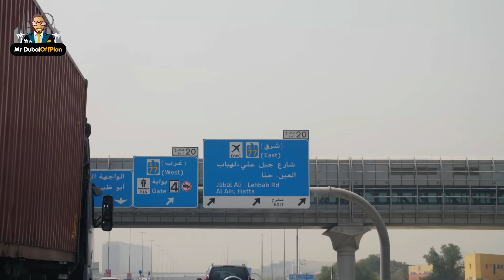2017 Nissan Patrol V6 Dubai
Follow me as I pick up a 2017 Nissan Patrol to cruise around in with my Clients!

Mr Dubai Offplan, or Mr. DO is a super hero real estate agent that Does DO whatever it takes to get the job done.  So if you want an Offplan Property in Dubai, Call Mr Dubai Offplan and he will make sure to set you up with a great investment!  Follow Mr DO’s VLOG to get a peak into the exciting life of a Dubai Real Estate Agent.  (caution advised).  Mr. DO is passionate about Developers like Emaar, Dubai Properties, Meraas, Dubai South, Danube and Azizi Developments (to name a few).  Mr. DO also sources some super deals on some near completed or ready projects from time to time, give him a call and ask him about the Super Real Estate Deals Dubai has to offer.

I must say I love the Nissan Patrol V6, and the V8, which is your favorite SUV, or which is your favorite Nissan, or non Nissan SUV/Patrol?